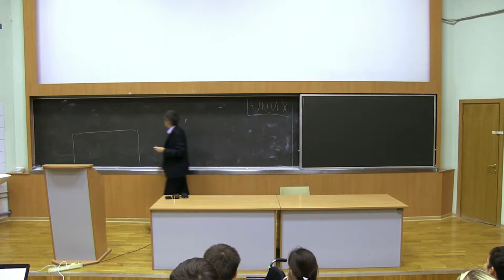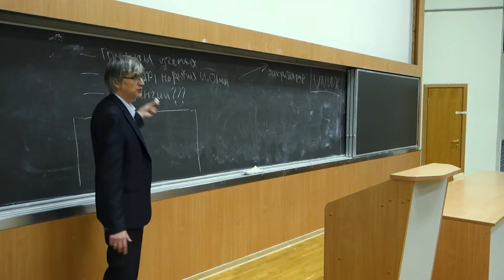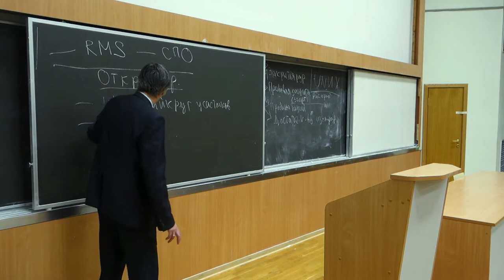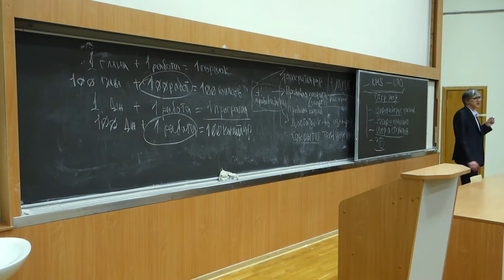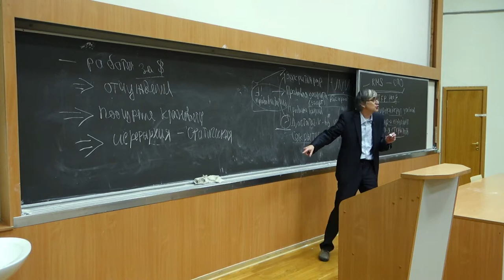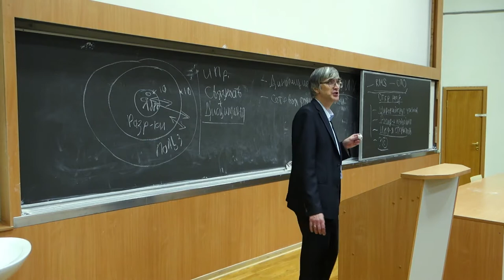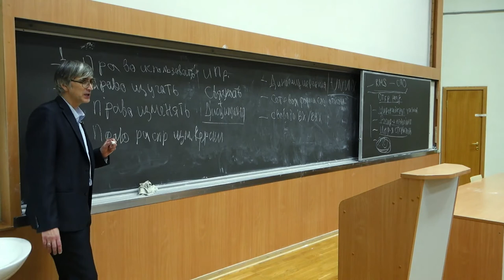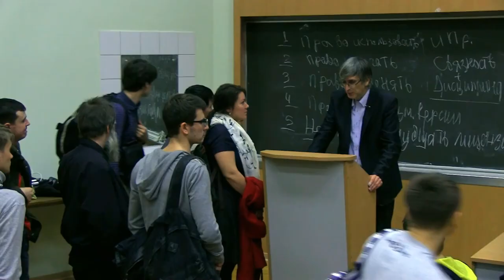[UNИХ] Архитектура дистрибутивов Linux — 01 (2016-10-07)